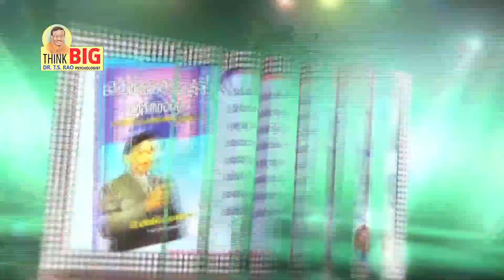Accurate Self Assessment For Good Decision Making | Dr TS Rao | THINK BIG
Accurate Self Assessment For Good Decision Making | Dr TS Rao | THINK BIG | Personality Development